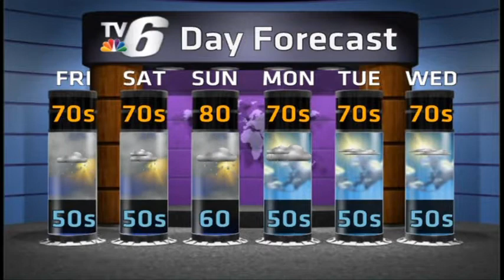Warmer this Weekend, but Keep the Umbrella Handy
Weather on Demand for August 6, 2015.